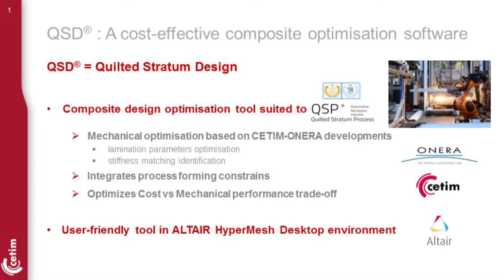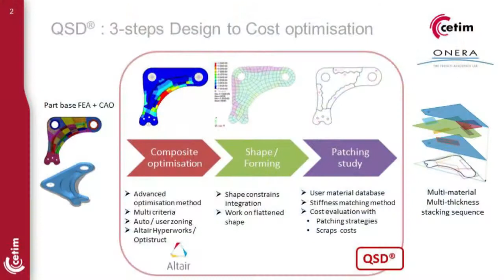Quilted Stratum Design (QSD) software to optimise composite parts